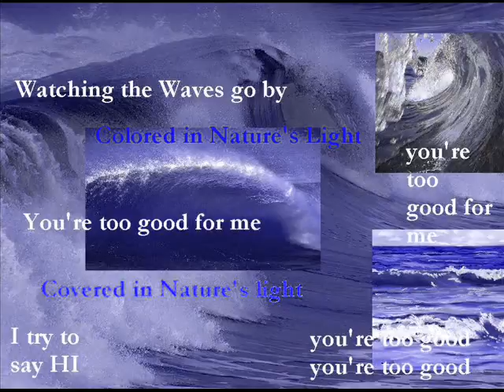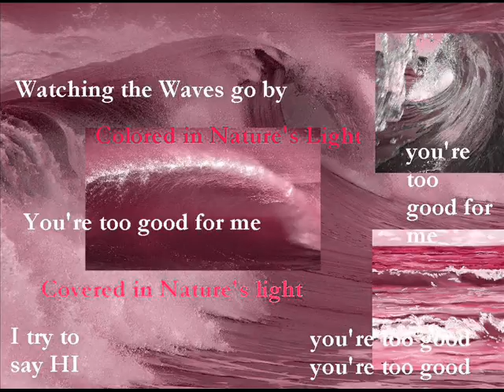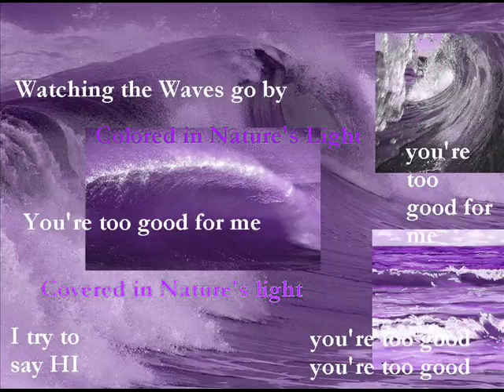Invisible Garden - Pirate Ship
Check out INVISIBLE GARDEN